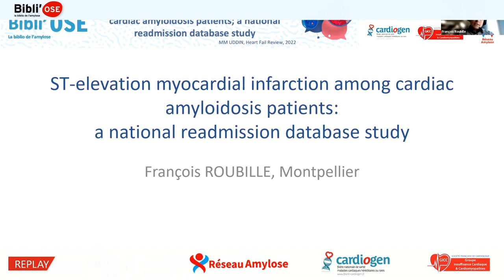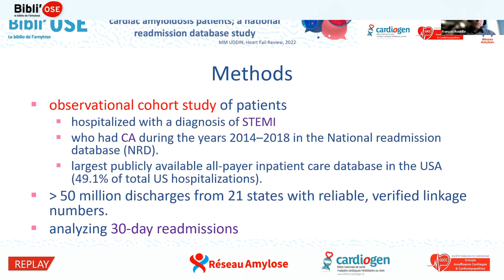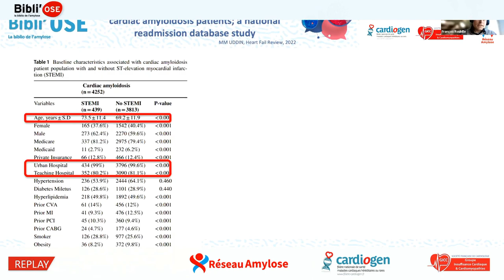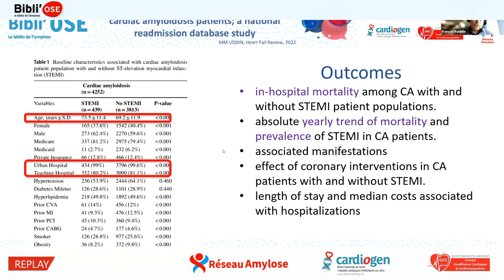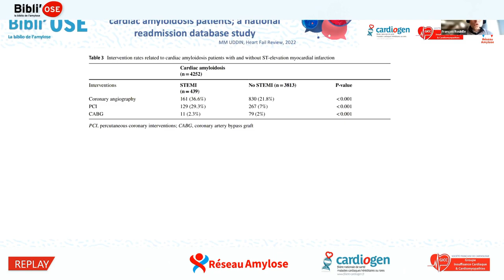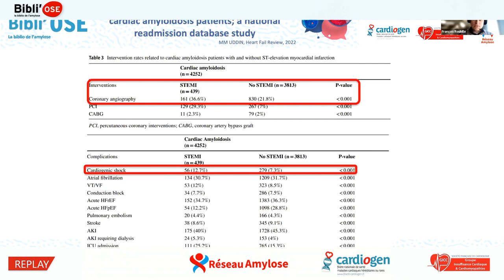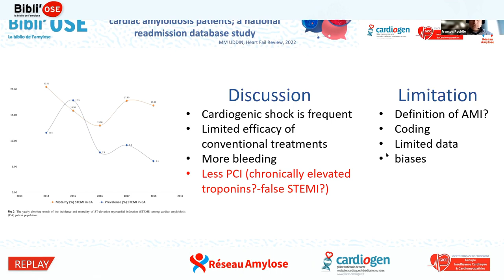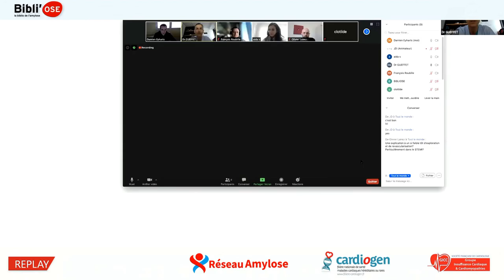Bibli'OSE : amylose cardiaque et infarctus avec sus-décalage ST, ROUBILLE F;Uddin MM_HFRev_35048207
Le Pr François ROUBILLE de Montpellier commente lors de cette Bibli'OSE l'article "ST-elevation myocardial infarction among cardiac amyloidosis patients; a national readmission database study". Uddin MM, Mir T, Kaur J, Pervaiz E, Babu MA, Sheikh M. Heart Fail Rev. 2022 Jan 20. doi: 10.1007/s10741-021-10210-w. Online ahead of print. PMID: 35048207. La discussion est commentée par le Dr Jean-Pierre GUEFFET de Nantes, Dr Lise LEGRAND de Paris, Pr Aïda SOUFIANI de Rabat au MAROC, Dr Damien EYHARTS de Toulouse, Pr François ROUBILLE de Montpellier.